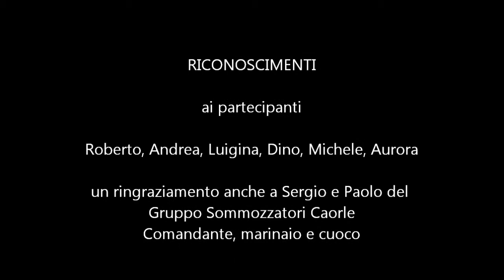Caorle 28 06 2015 con P1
E dopo averlo visto questa sera alla consegna brevetti dei primini ecco anche per quelli che erano assenti il video dell'uscita di domenica scorsa a Caorle: tegnua S.Leo, mt.18, temp. 20°, vis. 12-15mt., battezzata anche: "la città dei gronghi" (e degli astici, degli scorfani, delle sogliole, dei canestrelli,... )